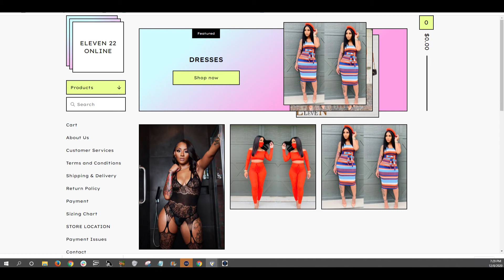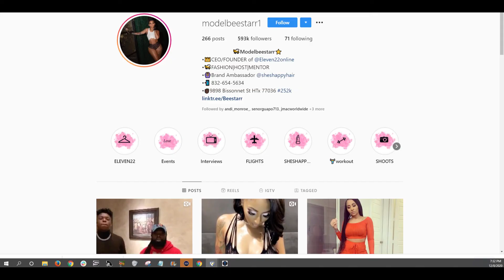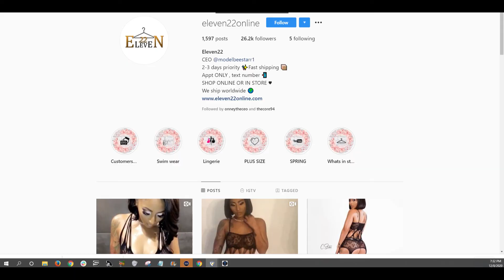EP 041: This Journey Chose Me ft. Model Bee Starr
More than a model, she is an Icon. We have Model Bee Starr.  With more than 10 years in the game she has definitely paved a beautiful path to success; from modeling at the young age of 15, to becoming a star video lead throughout her journey; she’s discovered a talent for acting. The expansion went on to hosting events, working with artists such as Drake, Bun B, Rosco Dash, Lil Scrappy, Slim Thug and more. She explains how it all started from expanding her portfolio and building her resume. Tap in to hear how she created healthy boundaries in a male dominated industry while staying focused on her vision. Her first major investment was in herself and that has been the key to her harvest. She has opened her own boutique “Eleven 22” after realizing her fan base consulted with her for fashion. She meticulously juggles being a CEO, Model and motherhood and makes it happen at times with just hours of sleep. She’s now giving back with model management for selected models seeking to obtain success. Tune in to this intimate and exclusive interview and get to know the woman beyond the cameras. She is definitely living ,OutsideTheBox ,LegacyLiving ,Podcast ,OnneyTheCeo  ,Purposeful ,Believe ,BeInspired ,VisualPodcast ,BeEncouraged ,Coco ,OutsideTheBoxWithOnney ,Music ,ArtistManagement ,Promotions ,BrownGirlMagic ,ModelBeeStarr ,VH1,Own ,BET